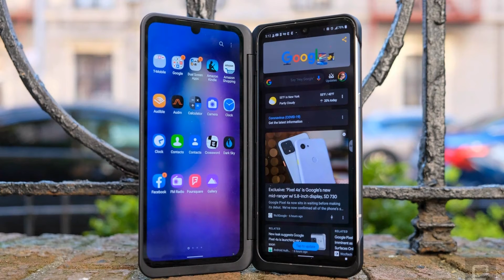Photos of the LG V60 ThinQ 5G | Not A Review!